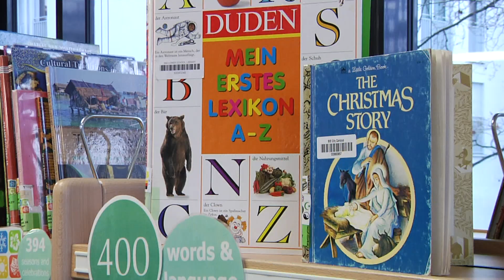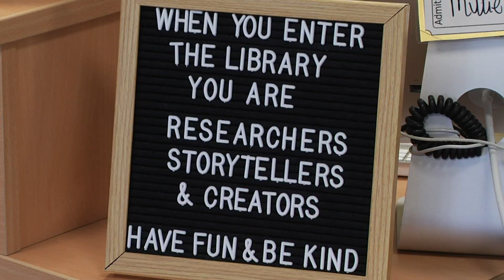Lesestunde und Schulführung: Ilse Aigner besucht die Bavarian International School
Für Landtagspräsidentin Ilse Aigner und die 5.-Klässler der Bavarian International School standen heute eine Führung durch die internationale Schule an der Leopoldstraße und eine Leserunde in der Bibliothek auf dem Programm.